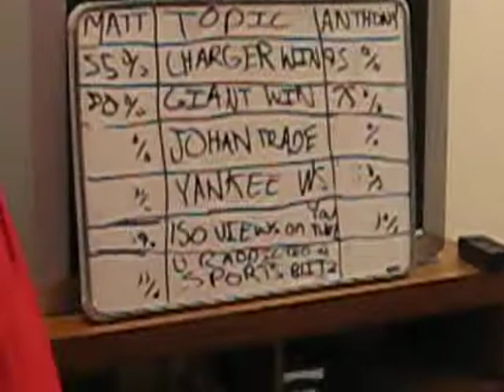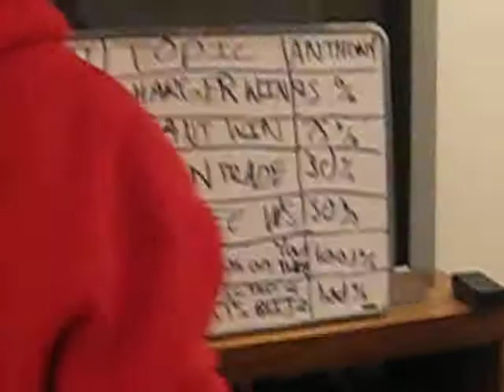The Sports Blitz with Anthony and Matt PTI [4]